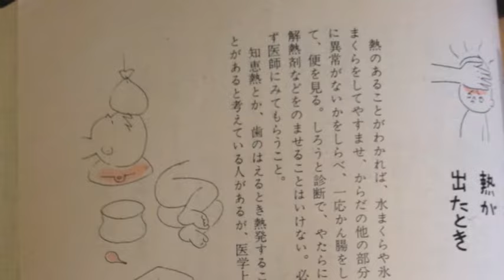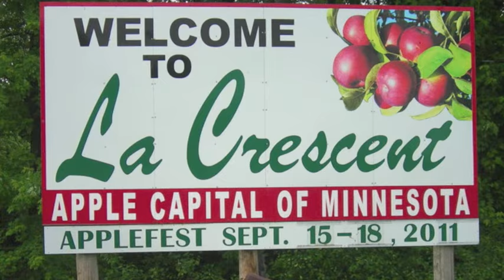Chiyoko Toguchi Swartz: Immigrant Stories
Chiyoko Toguchi married Charles Swartz, an American soldier stationed in her home of Okinawa.  In 1966 the family moved to the United States and she brought a Japanese parenting manual with her to help her care for her growing family in an unfamiliar country.

immigrantstories.umn.edu